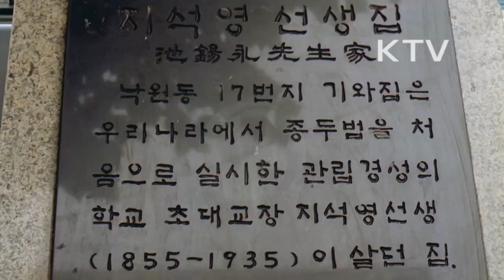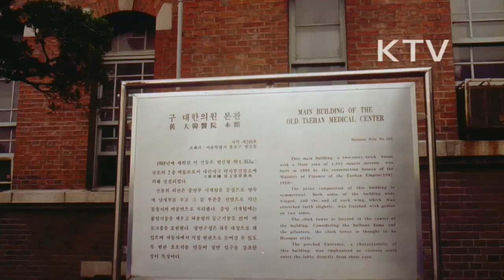대한뉴스 제 1966호-7월의 문화인물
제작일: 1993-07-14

7월의 문화인물 지석영 선생 선정
-1855년 서울 낙원동 출생 이래 의학에 관심
-부산 제생의원과 일본에서 종두법 익혀 동래 부사로 재직하며 보급
-1899년 대한의학교 설립, 초대교장 역임